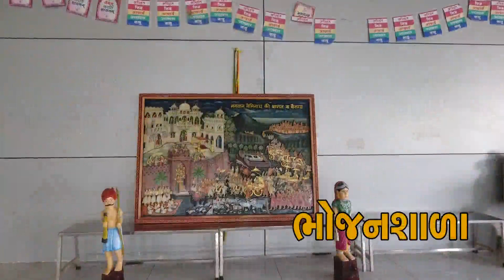Sammets Shikhar Parshwadham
For Jain Community for the very first time we have introduced ” Two Tirth Dhaam Yatra ” by visiting sankeshwar one will forever devote life to god’s very own land by visiting Mini Sammethshikar Parshwanath Dhaam an exclusive plotting scheme making you spiritual experience into reality.